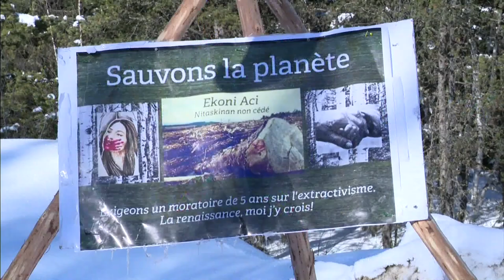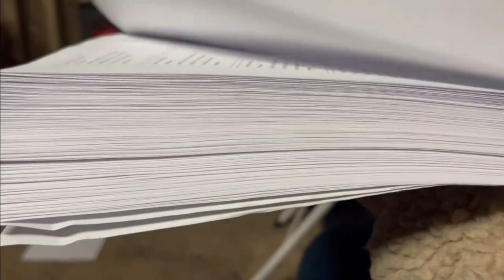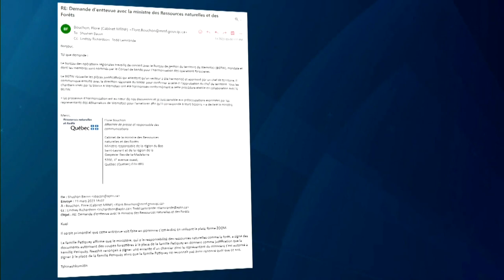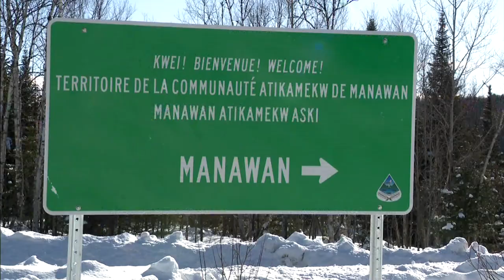Injonction de la Cour supérieure du Québec contre un blocus atikamekw à Wemotaci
Cela fait plus d'un an que les chefs de territoires de Manawan font obstruction aux compagnies forestières sur leurs territoires.

Mais le mouvement s'étend sur le Nitaskinan de la communauté de Wemotaci, où une injonction, accordant 10 jours aux manifestants d'enlever leur blocus, a été remis à la famille traditionnelle Petiquay.